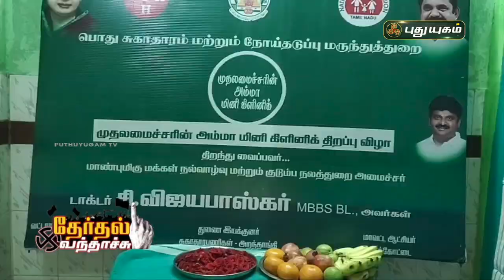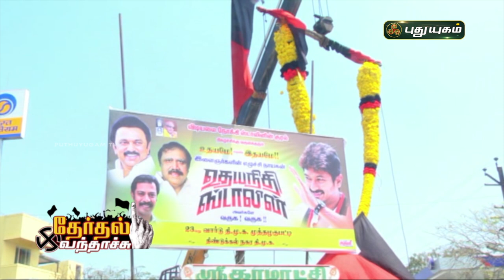நாட்டு மக்களா? வீட்டு மக்களா? ஸ்டாலின் - எடப்பாடி | வெளுத்து வாங்கிய உதயநிதி | தேர்தல் வந்தாச்சு​​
நாட்டு மக்களா? வீட்டு மக்களா? ஸ்டாலின் - எடப்பாடி | வெளுத்து வாங்கிய உதயநிதி | தேர்தல் வந்தாச்சு​​ | தேர்தல் வந்தாச்சு​​| Ep 24 | TN Election 2021 Special | PuthuyugamTV